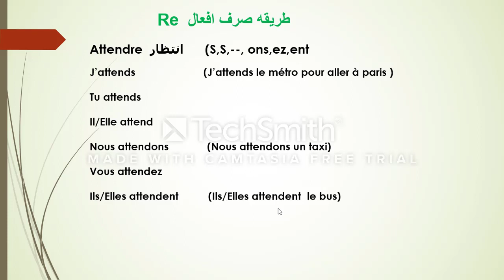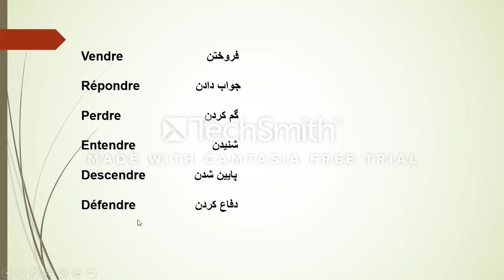PART 12 آموزش زبان فرانسه به در.صرف افعال باقاعده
le verbe attendre
درس دوازدهم